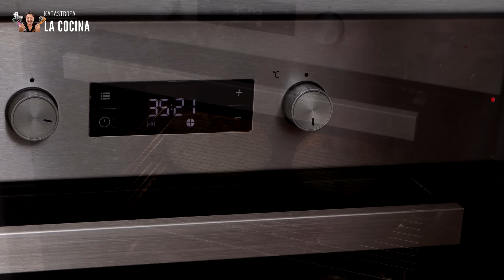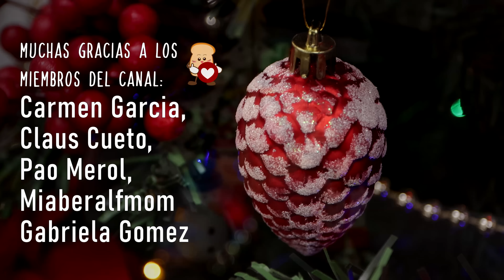Panettone Pan dulce para Navidad 🎄🎁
Panettone Pan dulce para Navidad 🎄🎁. El Panettone es un pan brioche que de repente conocio a un pastel de frutos, se mezclo y como resultado dio una nubecita, dale amor, dale paciencia y te recompensara en cada bocado. La receta original lleva masa madre pero yo te comparto una forma un poco mas sencilla de prepararlo, acompañame a verlo.. La receta original con masa madre tarda  dias en completarse, en este vídeo te muestro un método usando poolish para que este listo en menos tiempo.

🎄 Ingredientes (2 Pzas de 15Cmx8.5Cm):
Prefermento Poolish:
150 gr de Harina de Fuerza (1 Taza + 2 Cdas).
150 gr de Agua templada.
0.5 gr o un poco mas de 1/8 cdta.
Masa 1:
250 gr Harina de Fuerza (1 1/2 Taza + 2 Cdas).
6.5 gr de levadura seca.
Prefermento Poolish.
3 Huevos (150 gr de liquidos)
2 Yemas (30 a 32 gr de liquídos).
2 gr o 1cdta de Vinagre de Manzana (Opcional)
45 gr de azúcar (1/4 Taza).
Masa 2:
Masa 1.
100 gr de Harina de Fuerza (1/2 Taza + 2 1/2 Cdas).
7 gr de sal (1 1/4 cdta).
20 gr de Miel (1 Cda).
48 a 55 ml de Jugo de Naranja o leche.
Ralladura de 1 Naranja y la mitad de otra ( Aprox 1 Cda).
1 Vaina de Vainilla o azúcar vainillada o pasta de vainilla.
50 gr de Azúcar (1/4 de Taza + 3/4 Cda).
150 gr de Mantequilla sin sal.
Agregados:
60 gr de Pasas y arandanos.
40 gr de Chabacano seco.
35 ml de Ron o Jugo de Naranja.
40 a 60gr de Fruta Cristalizada (de preferencia Naranja).
40 a 60 gr de Chispas de chocolate con nuez.

🎄Tips y recomendaciones:
1. Usa harina de fuerza con 12 a 14 % de proteínas por cada 100 gr de harina.
2. Puedes dejar el poolish en tu refrigerador hasta por 3 Días.
3. Para asegurarte que tu pan esta listo al sacarlo puedes medir con un termómetro la
temperatura interna debe marcar 190F/88 C.
3. Una fermentación larga ayuda a darle mas aroma al Pan.
4. El poolish ayuda a que el proceso de amasado se facilite, le da aroma al pan por el tiempo de fermentacion y ademas ayuda a que el pan quede con alvéolos característicos del Panettone.
5. Mide el tamaño de tu masa antes de colocar en el molde, toma en cuenta la altura para que tu molde este el doble del tamaño de la masa , tambien puedes usar una calculadora que encontre en esta pagina

Bascula de Cocina
Espatulas de Silicona
Kitchen Aid Pedestal
Kitchen Aid Manual
⏩Equipo utilizado en los videos:
Canon 90D
Dji Pocket 2
Luz Aputure 60 D
Aputure softbox

Si compras a través de estos enlaces, pagas el mismo precio y Katastrofa La Cocina recibe una pequeña comisión. Esto ayuda al canal y me permite seguir  haciendo vídeos como este. ¡Muchas gracias por tu apoyo!.

⏩Episodios:
00:00 Intro.
00:27 Preparando el Poolish.
02:33 Macerando o hidratando los frutos secos.
04:12 Preparando la masa.
08:22 Incorporando todos los aromas y esencias.
11:40 Amasando.
14:21 Incorporando a la masa los frutos secos y agregados.
17:00 Fermentacion.
17:36 Formando los Panettones y Molde a usar.
20:55 Segunda fermentacion en los moldes.
23:07 Tiempo y temperatura de horneado.
23:48 Segundo reposo.